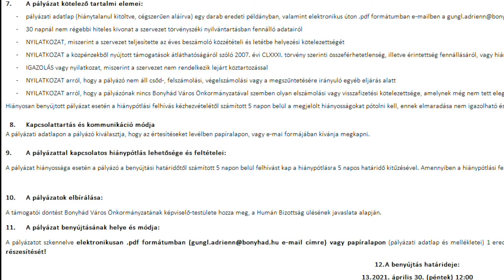20210409 bonyhadinaplo sport es civil palyazatok